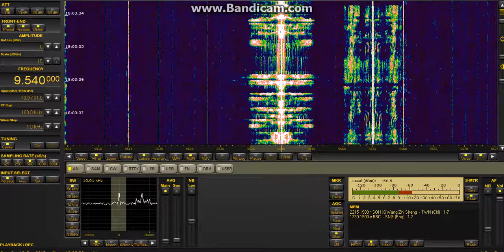DARC 9540kHz Special broadcast IARU Conference